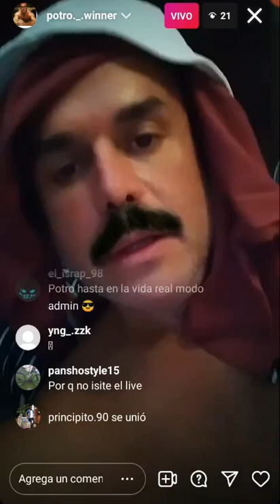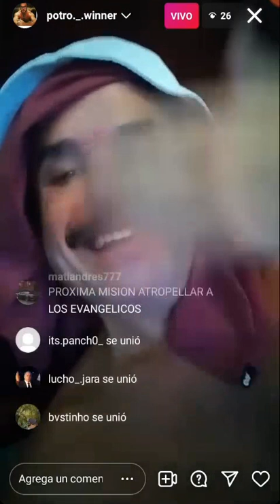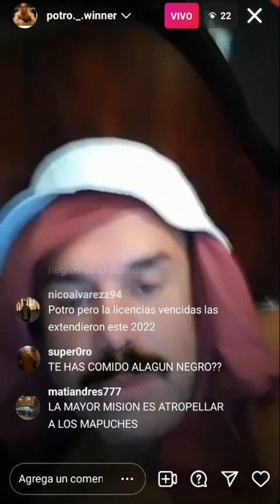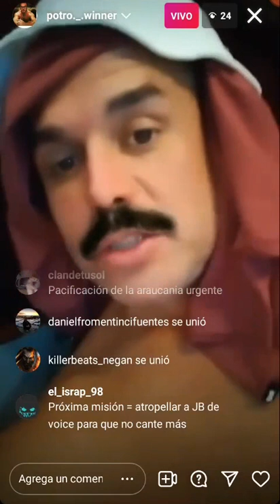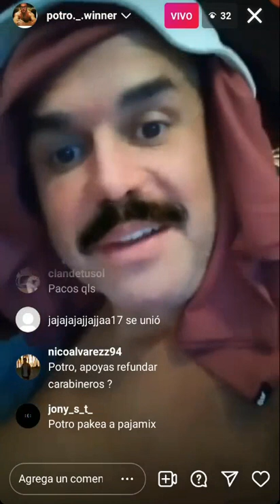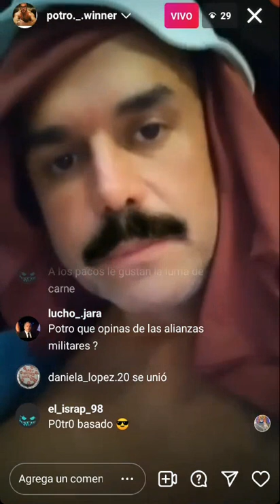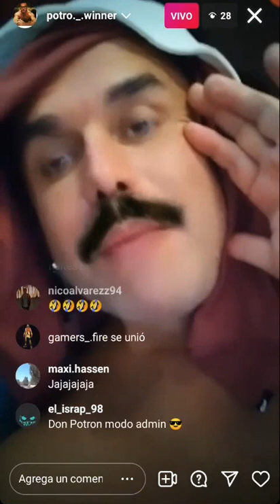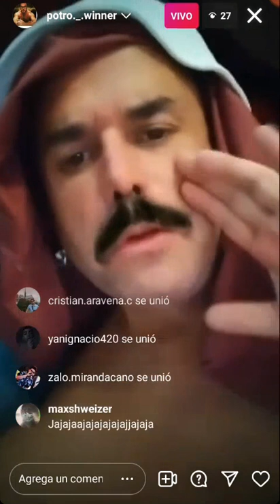Live - Potro Winner